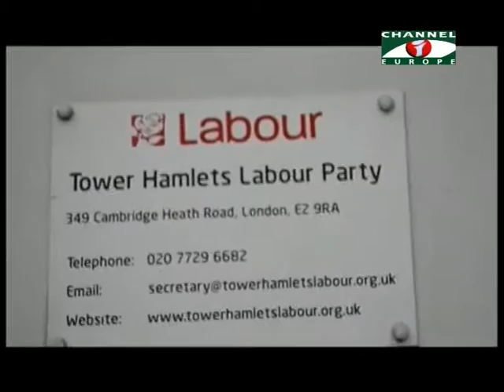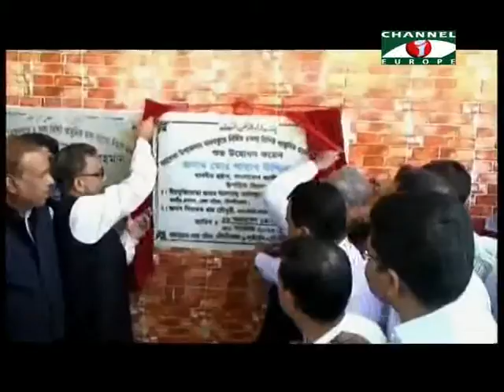Amader Khobor 021215 All Parts